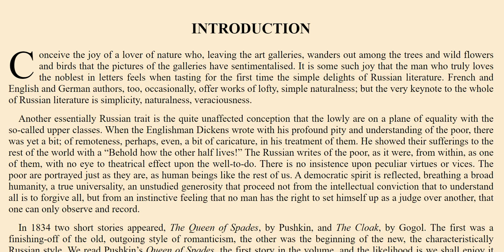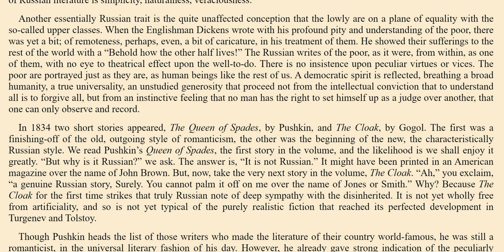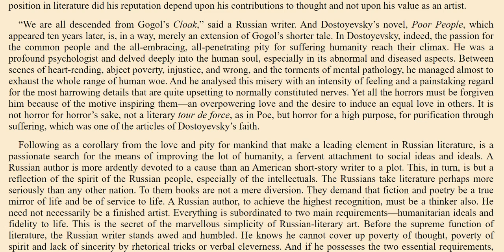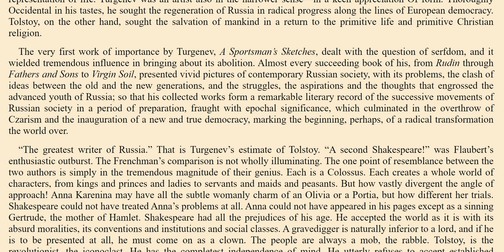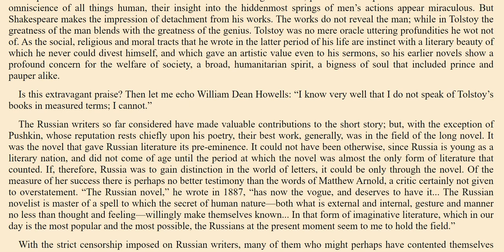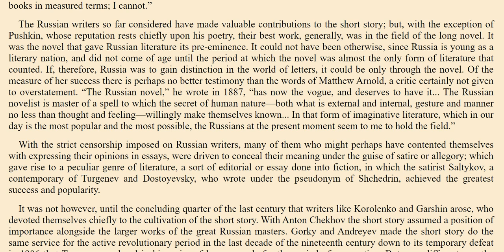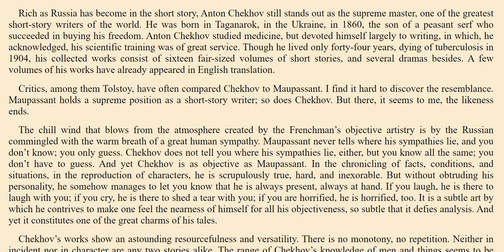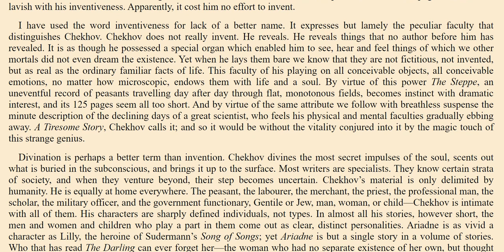Introduction into Russian literary art by Thomas Seltzer